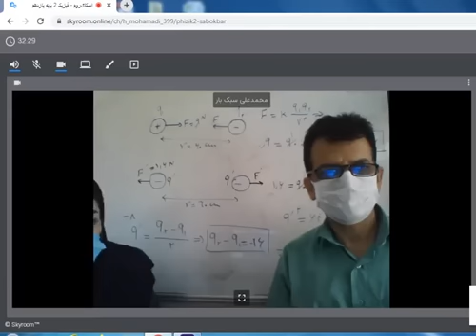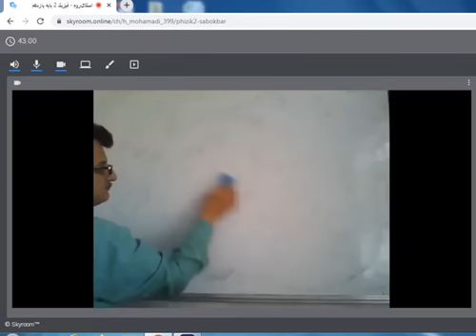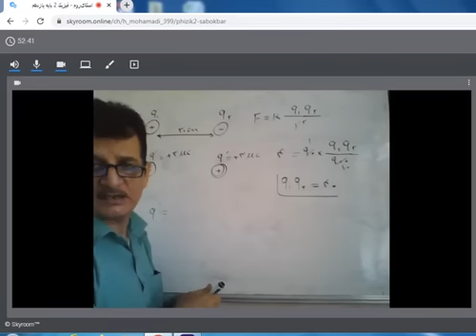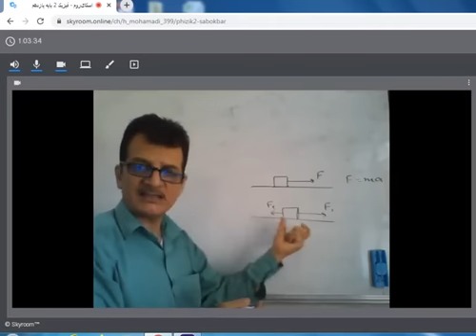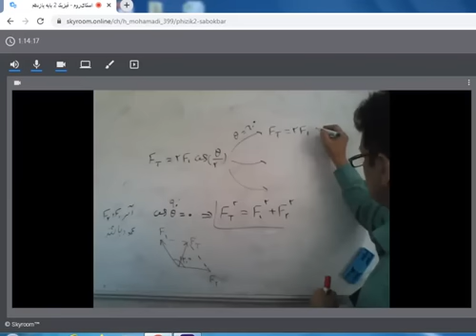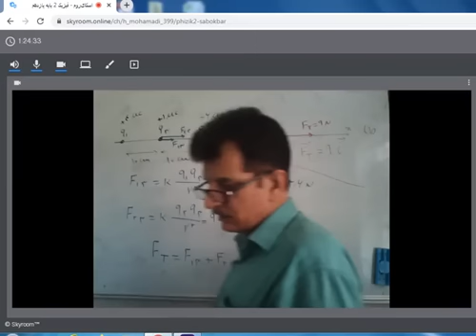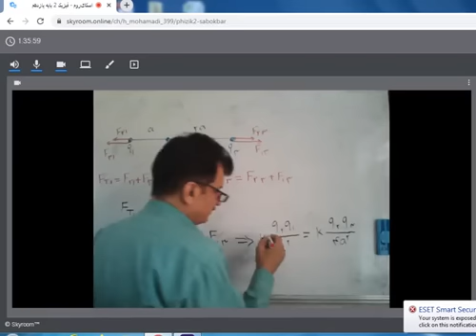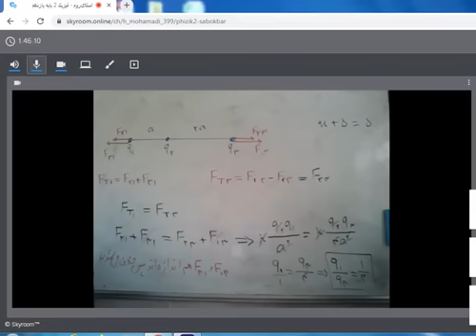A lecture that improve student knowledge about Science recording of the first session flight